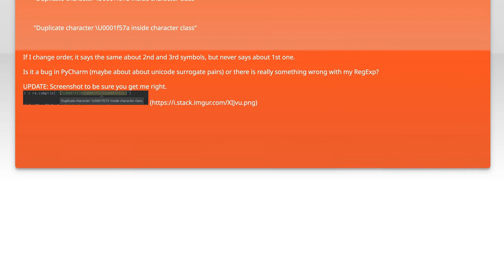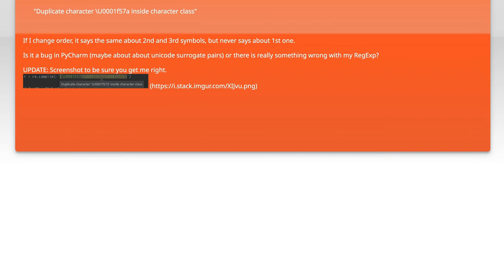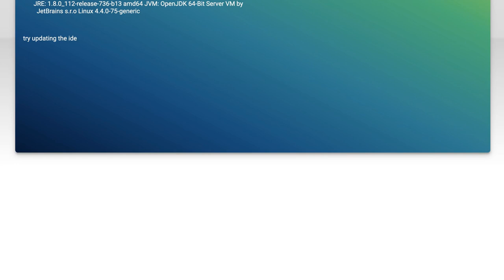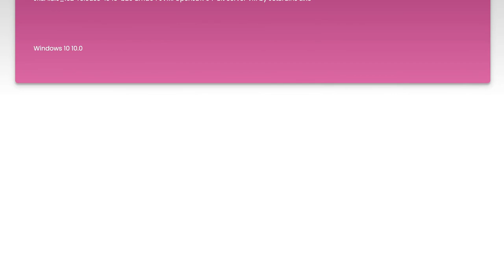PyCharm thinks this RegExp has Duplicate character is characte class. Is it bug or not?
python: PyCharm thinks this RegExp has Duplicate character is characte class. Is it bug or not?

Related to: python, regex, python-3.x, unicode